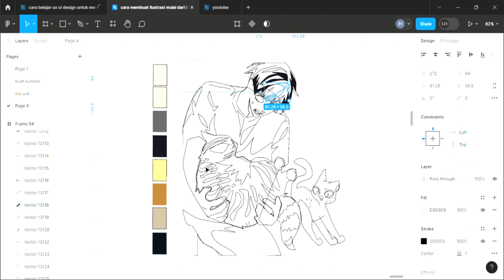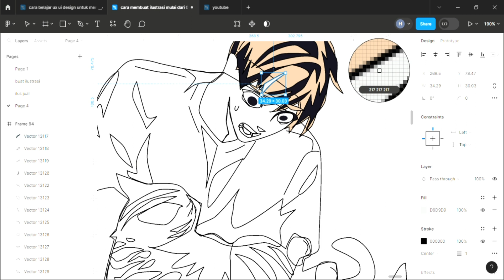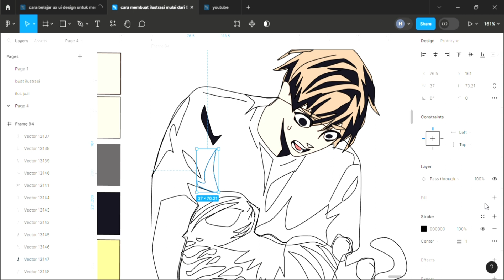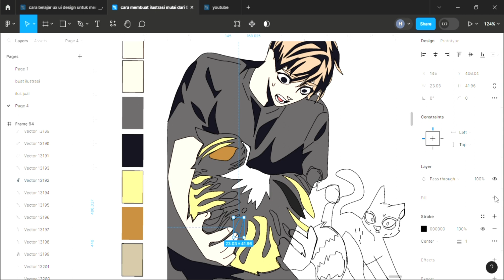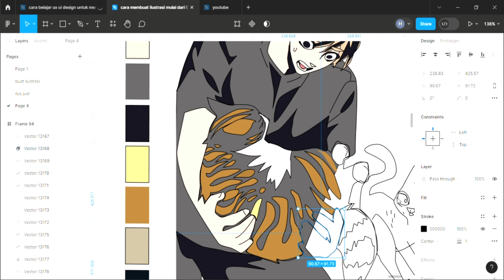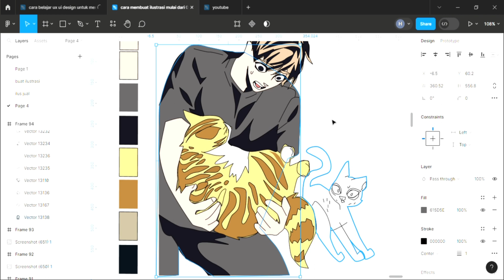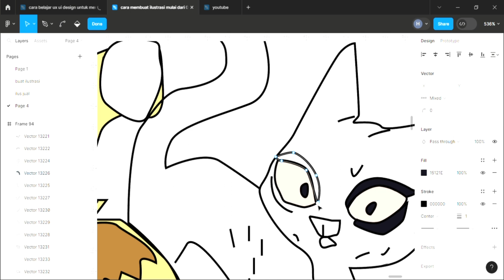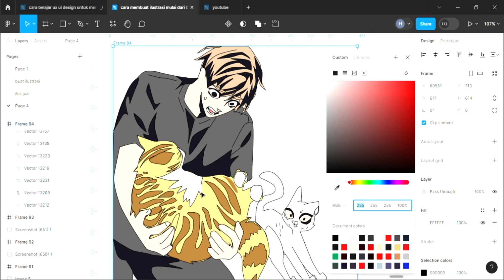eleceed chapter 276 kaiden awaken peringkat 1 di dunia dan membuat vector ilustrasi manhwa di figma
kaiden menjadi awaken peringkat satu di dunia